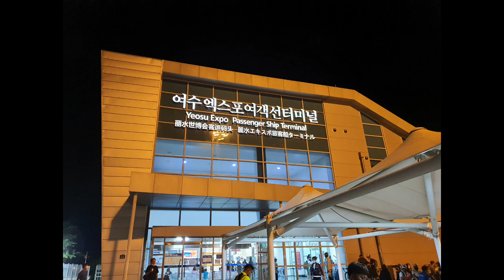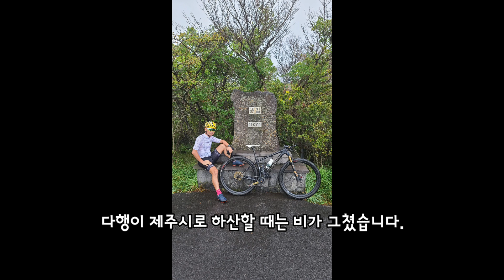제주도 일박이일 라이딩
폭우로 한라산임돈 패스하고 1100고지넘어 복귀

잔차와의 추억을 영원히 남기고자 유튜브를 시작하게 되었으며 공기업은 겸직금지라 수익창출도 할 수가 없으니 맘편하게 취미로 즐기고 있습니다.
영상이 많이 부족하지만 구독버튼 부탁드리며 서로 소통하는 즐거운잔차생활 함께 즐겨요.
감사합니다.
장비
에스웍에픽HT 울트라라이트버전
부품
디티 XRC1200 휠셋
MTB임도대회용타이어~
에스웍 패스트트랙과 레니게이드29×2.1
MTB도로대회용타이어~
슈발베퓨리어스프레드 29×2.0
차오양머린 29×1.95
용품
홍진 퓨리온2.0 헬멧
가부토 ms-2 헬멧
의류~마르코판타니
식단
단당류와 탄산음료는 무섭취
과일야채와 뿌리채소
닭가슴살 하루 400g
그외는 보충제
아미노바이탈프로
마이프로틴 클리어 웨이 아이솔레이트
보스웰리아
7 dance
Bambi Trip
beach pop
Call Me Dj
Can't Get Away
Cool And Spicy
Cute Step
Don't Rush-Cabri
Don't Rush inst.
Endorphin
Fallen Leaves
Flame
Fly The Night
Friday Night
Gat To know Inst.
Hey What?
Hurricane Force wind
Keep Moving
Live In The City
More Pretty
Neon Light
On The Table
Rototion
Stay A minute Inst.
Sweet Lies
The Caper
The Octave
Thomp
Turn It On
Twiligt-JinJin
Waiting-Derek Long
Over the Horizon